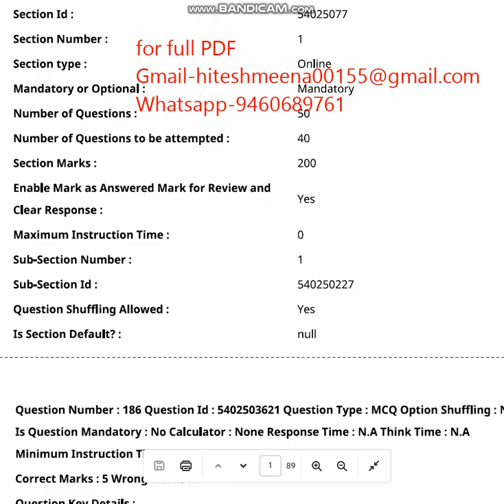CUET UG Socialogy 2023